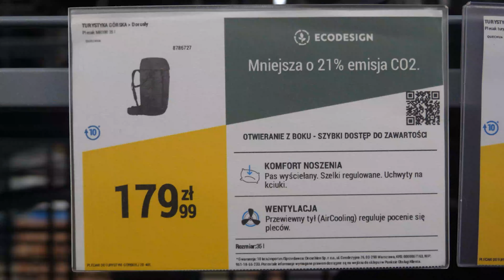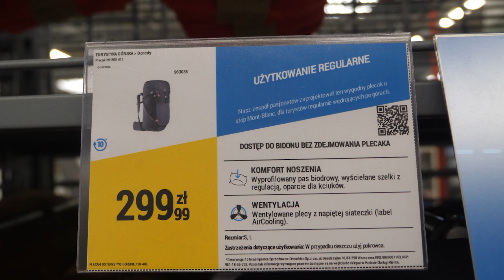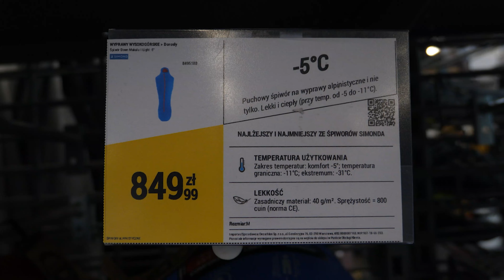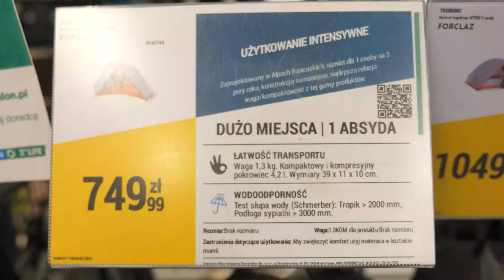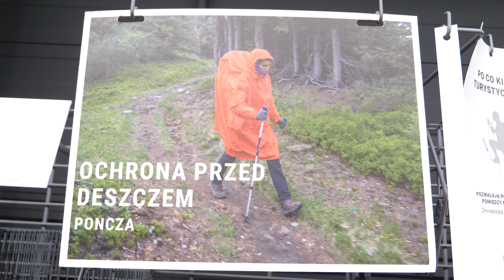Jak przygotować się na pierwszą górską wyprawę? Kompletujemy sprzęt w sklepie Decathlon.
W dzisiejszym odcinku postaram się pomóc skompletować podstawowy sprzęt dla osoby, które chcą rozpocząć przygodę ze szlakami długo dystansowymi, jak również z górskimi wyprawami.
W dzisiejszym odcinku dowiesz się jakimi kryteriami kierować się przy doborze ekwipunku, tak by był  funkcjonalny,  budżetowy i zarazem stosunkowo lekki.
Film powstał przy współpracy ze sklepem Decathlon.

Niech to Szlak:

Jeśli chciał byś posiadać koszulkę z logiem "Niech to Szlak", kliknij w